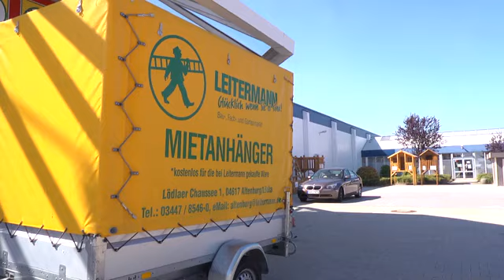150 Jahre Leitermann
In diesem Jahr wird die Firma Leitermann 150 Jahre. Zum ersten mal erwähnt wurde sie demnach im Jahr 1869.

In jenem Jahr gründete Gottlieb Plötner, Leitermacher aus Weißenborn/Thüringen, in Göpfersdorf eine Holzfabrikation, die 1891 nach seinem Tod von seinem Enkel Otto Schmidt und später von dessen Sohn Kurt Schmidt weitergeführt wurde.

Der Enkel von Kurt Schmidt, Günter Lichtenstein, übernahm dann 1970 das Familienunternehmen. Mit dem Einstieg von Sohn Stephan Lichtenstein, als geschäftsführender Gesellschafter, befindet sich das Unternehmen seit sieben Generationen in Familienhänden.

Und das sind nun 150 Jahre, die in diesem Jahr hier und da ein wenig gefeiert werden.